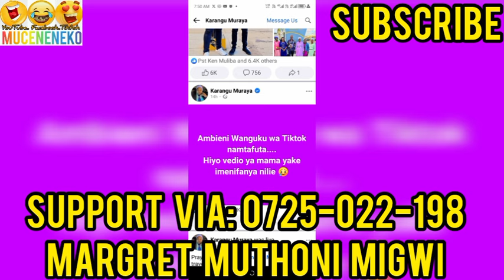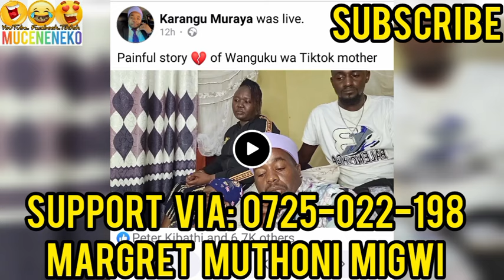SO SO SAD!😰KIEHA NA MAITHORI KUGUMIRA WANGUKU😭